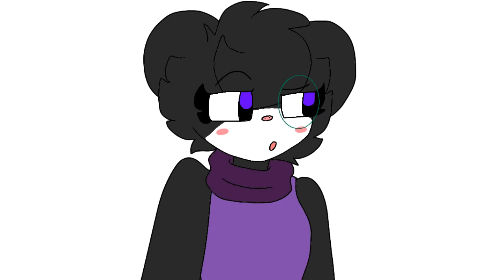The hole meme (piggy)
ayyyy new vid :,))
anoood2000_

inspired: LXrics,Yoyo_Playz,FlamingMortal,Riko Sakari

bye bye have a good day lova yall 💕💕